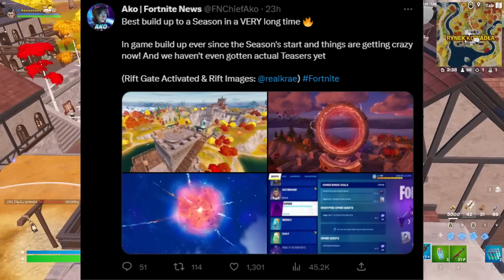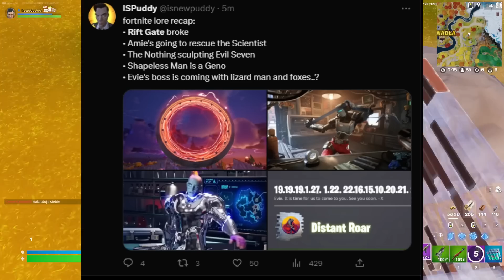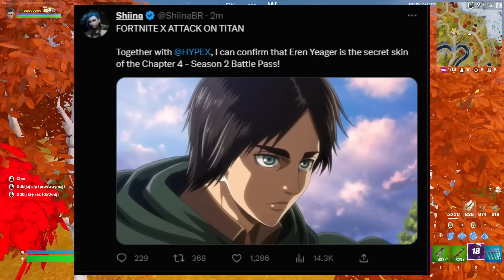SEZON 2 ROZDZIAŁ 4 !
🌐 ZOSTAW  LIKE I SUBA, MORDO DZIĘKI 😙